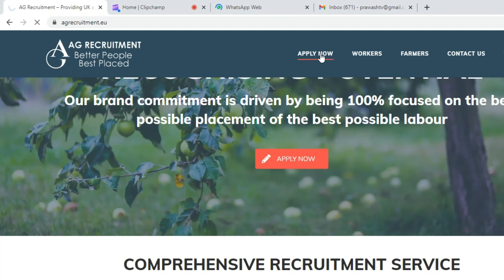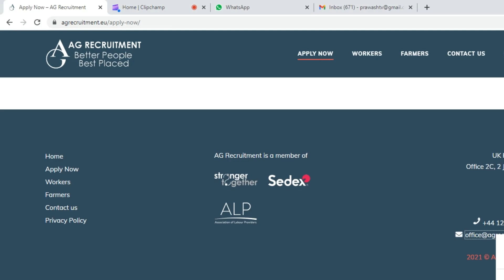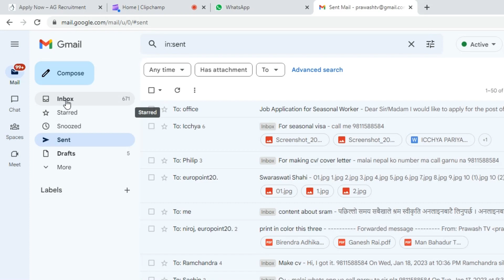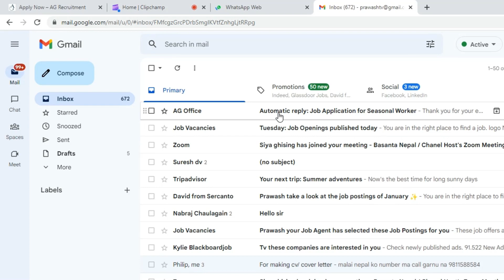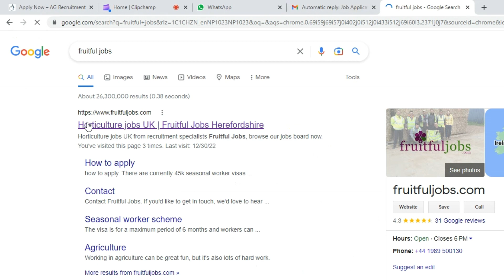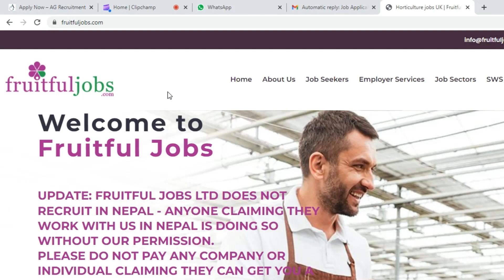UK Seasonal Working Visa Bad Update For Nepali | AG Recruitment Not recruit From Nepal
बैदेशिक रोजगार सम्बन्धी  A to Z जानकारी दिन एक मात्र च्यानल
 Prawash TV Youtube Channel especially targeting the Expat Nepali Population living across the globe. We are discussing the various issues and challenges faced by the Overseas Nepali Community bringing them to the attention of the concerned stakeholders and bringing out the hidden talents of our brothers and sisters and bringing them into the limelight.
Content of the chanel:-
1. Foreign employment oppertunities for Nepali
2. Visa Processing, immigration system, required documents in details
3. Nepal airport, customs, tax, and laws, news update .
4. Nepal to Europe travel guide
5.Visit visa,student visa,work perment and others visa for Nepali from Nepal
6.  Baideshik Rojga Breaking news
7.  Basic information of countries and  Cost of living Salary details and others cool facts  in Nepali Language .
8. How to go europe from Dubai,Qatar,Saudi,Oman, Kuwait, Bahrain,Malasia and others country
9. Career advise and Others details for foregin employemt
यो च्यानलमा के के पाउँन सक्नु हुन्छ ?
१ . बैदेशिक रोजगारका मागहरु
२. कुन देश कस्तो हो, त्यहाँ जाने कसरी? खर्च कति लाग्छ ? एक महिनामा कति खर्च हुन्छ र कति कमाउँन सकिन्छ जानकारी
३. बैदेशिक रोजगार सम्बन्धी डिम्यान्ड सत्य हो कि होईन जानकारी लिन सक्नु हुने छ ?
४. बैदेशिक रोजगारमा हुन ठगिबाट बच्न सक्नु हुने छ ।
५. यो च्यानलबाट कुन देश जान के के कागजपत्र चाहिन्छ थाहाँ पाउँन सक्नु हुने छ ।
६. बिदेशबाट कसरी नेपालमा लगानी गर्ने र पैसा कमाउँने भन्ने बारे जानकारी पाउँन सक्नु हुने छ ।
७. यो च्यानलबाट बायो डाँटा बनाउँने, अन्तबार्टा तयारी गर्ने तथा अंग्रेजी भाषा सिक्न सक्नु हुने छ ।

Professional cv/Cover letter making
Online English Language Class
Interview Preparation Class
Interview Question and Answer set
Instragram:- nepalji00

nepal embassy bur dubai
feims.dofe.gov.np/individual reentry request
nepal embassy uae dubai
Can I get foreign employment in Nepal?
How can I get international work permit in Nepal?
म कुनै पत्रकार,मेनपावरको एजेन्ट या नेपालीहरुलाई बिदेश पठाउँने मान्छे होईन । ५० लाख नेपालीहरु बैदेशिक रोजगारमा छन र जाने क्रम ब्यापक बढ्दो छ उनिहरुका समस्याहरु र उनिहरुका लागी आफुले देखेको र भोगेका ज्ञान बाढ्ने मेरो उदेश्य हो । यस च्यानलका भिडीयो हेरेर तपाईले कुनै पनि निर्णय नलिनु होला । यसबाट पर्न जाने हानि नोक्सानीको म जिम्मेवार हुने छैन ।